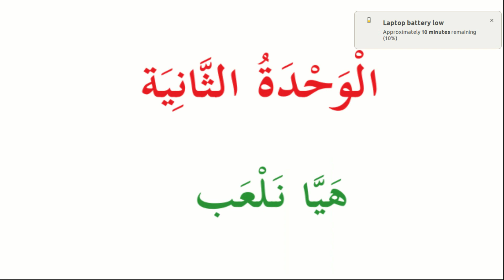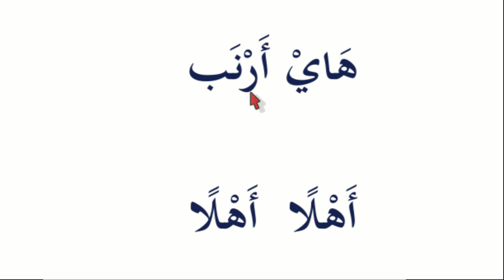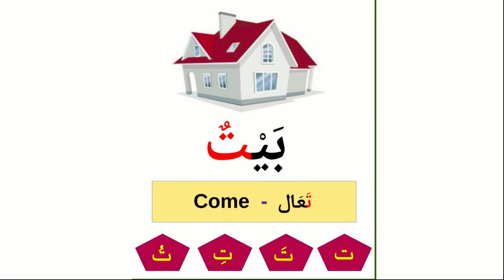Class 1 | Unit 2| Page 32,33 (Part - 11) | Arabic online class | Kerala Arabic Reader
Online class for 1st std students of Kerala state syllabus.

Presentation - Balkees T K
Edits   - Juby sameera T K

ക്ലാസുകൾ ലഭിക്കുവാൻ താഴെയുള്ള ലിങ്കുകളിൽ ക്ലിക്ക് ചെയ്യുക.

മൂന്നാം ക്ലാസ്

നാലാം ക്ലാസ്